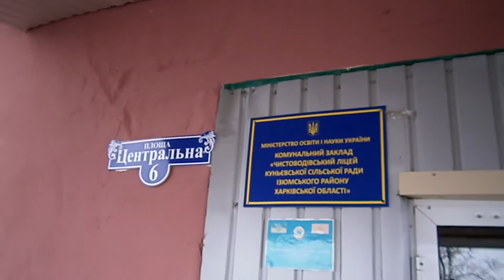Доставка гуманитарной помощи в Изюмский район Харьковской области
«Никто не обижает. Вежливо относятся».

Российские военнослужащие доставили в населенные пункты Изюмского района Харьковской области продукты питания и предметы первой необходимости для оказания гуманитарной помощи населению.

Гуманитарная помощь доставлена в населенные пункты, взятые под контроль Вооруженных сил Российской Федерации и освобожденные от присутствия украинских националистов.